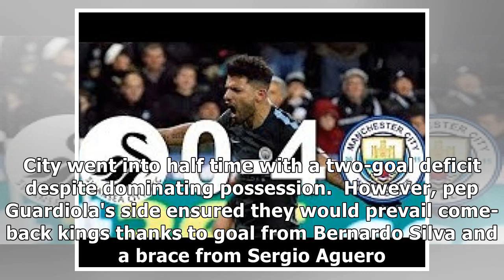Swansea v City: Extended highlights